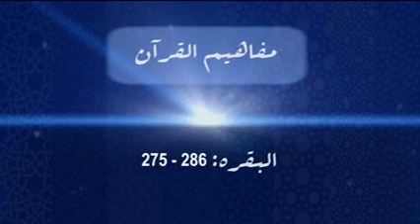مفاہیم القرآن: البقرہ 275-286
Meezan TV has recorded and uploaded the short discussion by Muhammad Ammar Khan Nasir. A program organized by Meezan Tv.